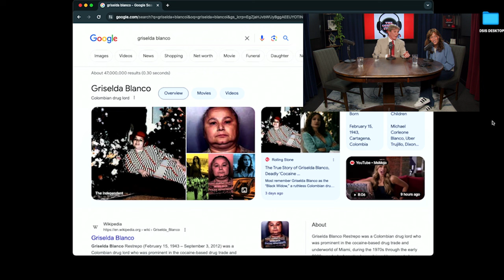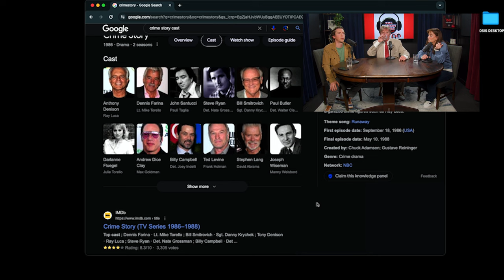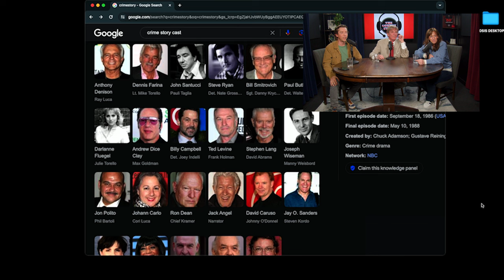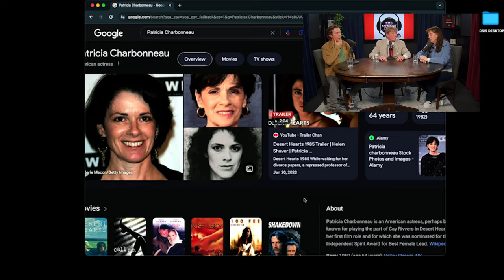The Comedy Store Podcast - Episode 274 - Argus Hamilton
THE ONE AND ONLY Argus Hamilton joins us today! Argus lives and breathes Comedy Store history and he's got the stories to prove it. This is a not to miss episode.